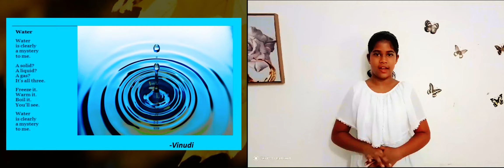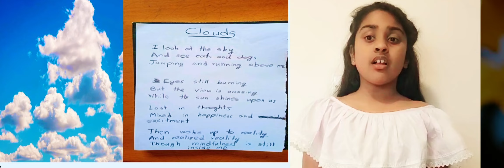Children's Sati Pasala Zoom Program in English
Presentation on Sati Pasala online programs - Children's Sati Pasala
Zoom Program in English.
Program progress presentation at the Global Mindfulness Summit May
2024 in Sri Lanka, organized by Sati Pasala Foundation.

*Weekly SP Program for Kids in English Medium*
Date: Every Saturday
Time: 3.00 – 5.00 PM (SL time)
Meeting ID: 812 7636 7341
Passcode: 521521